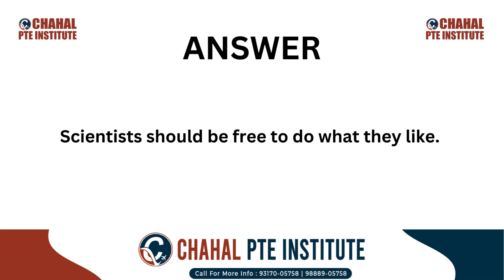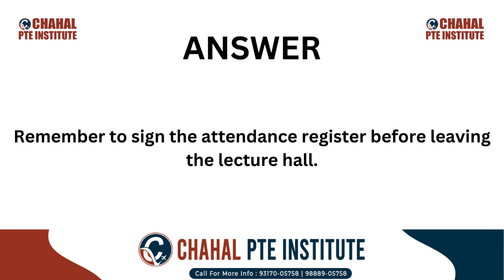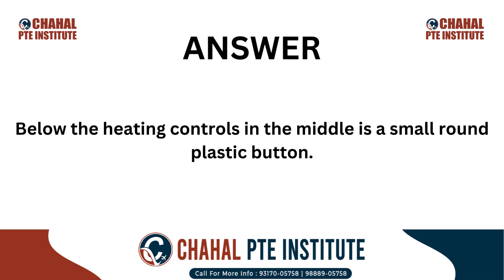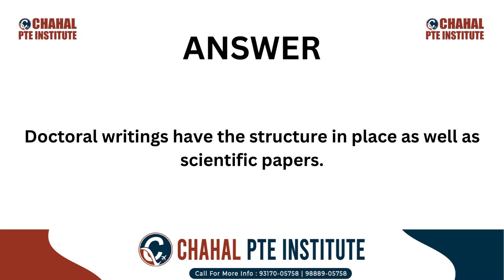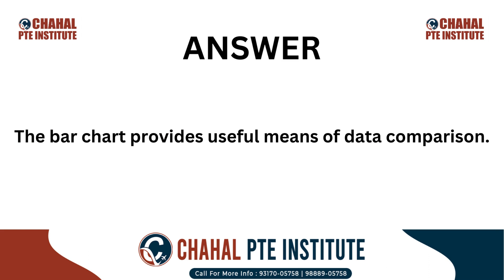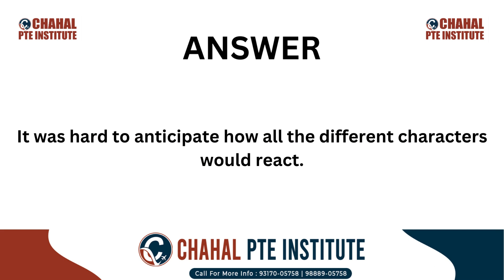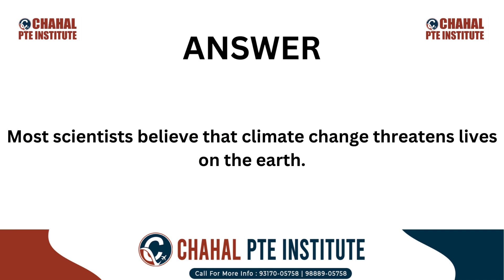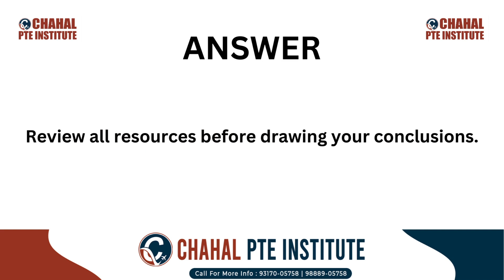PTE Write From Dictation | 10 May 2024 - Most Repeated | May Predictions | CHAHAL PTE